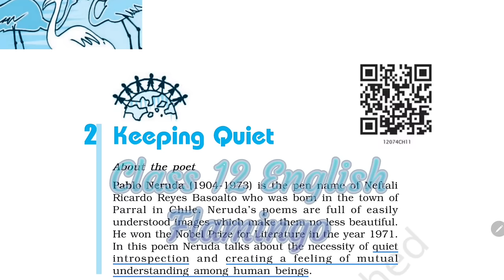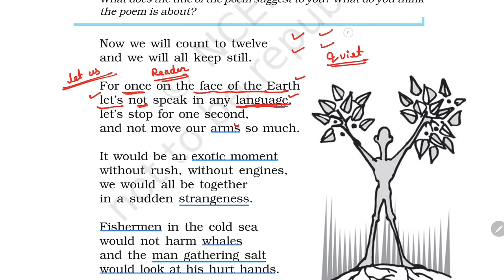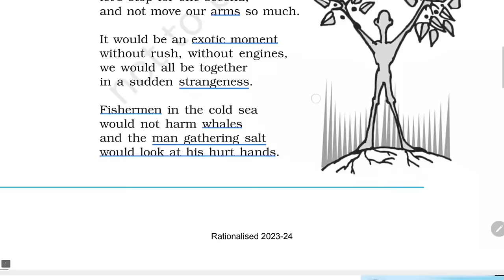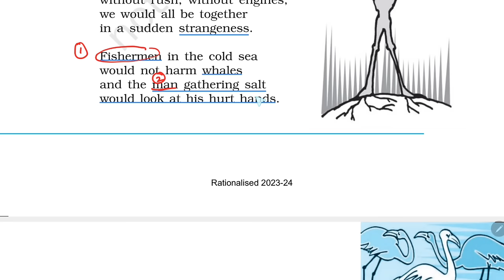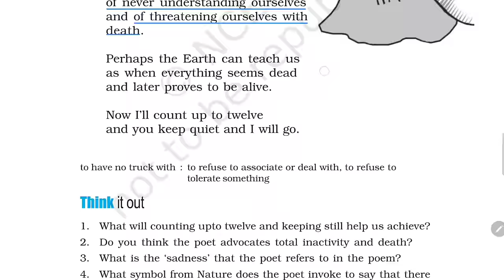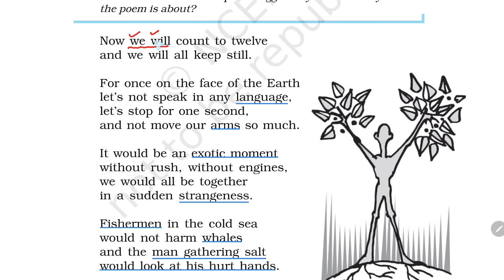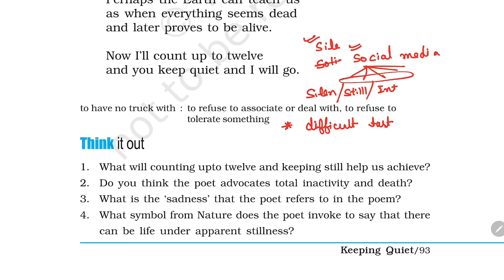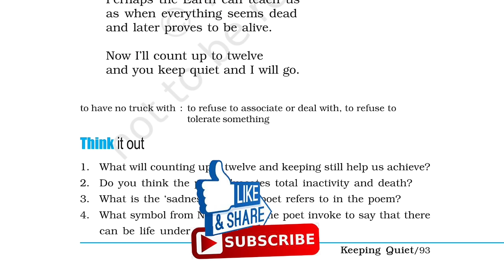Keeping Quiet by Pablo Neruda: Class 12 English Detailed Explanation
In this enlightening video, we delve into the profound poem "Keeping Quiet" by Pablo Neruda, providing a detailed and comprehensive analysis specifically tailored for Class 12 students. Join us as we unravel the layers of this thought-provoking poem, exploring its themes, symbols, and poetic devices.

Neruda's "Keeping Quiet" presents a compelling philosophy that challenges the chaos of the world. We examine each line of the poem, offering a line-by-line explanation to ensure a thorough understanding. Through our in-depth analysis, we shed light on the poet's vision of unity, stillness, and personal transformation.

Whether you're preparing for exams or simply seeking a deeper understanding of this captivating poem, this video provides the guidance you need.  Join us on this enlightening journey as we explore the nuances of "Keeping Quiet" and gain a comprehensive understanding of this remarkable poem. Enhance your appreciation for literature and strengthen your grasp of poetic analysis with our detailed class 12 explanation of Neruda's "Keeping Quiet."